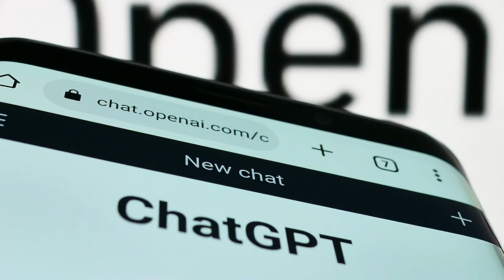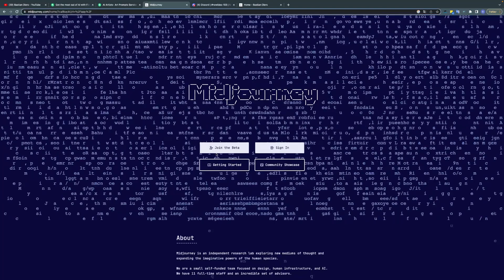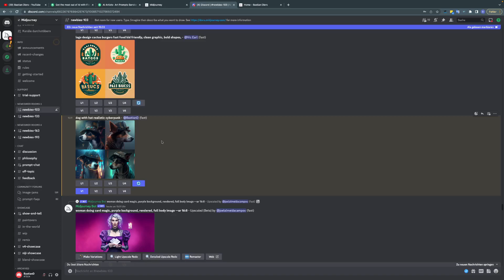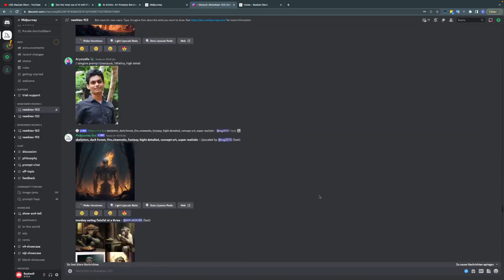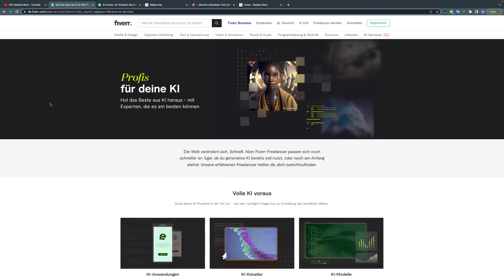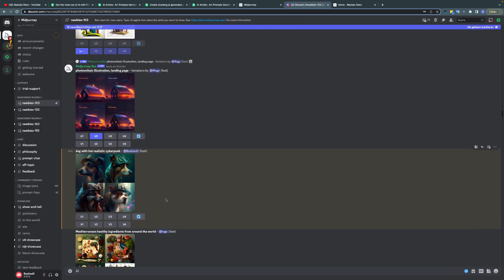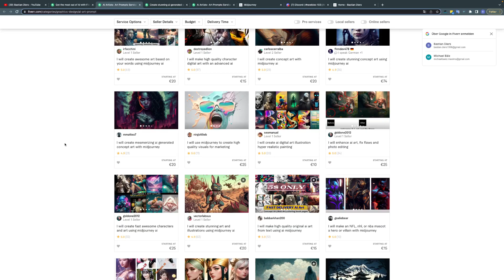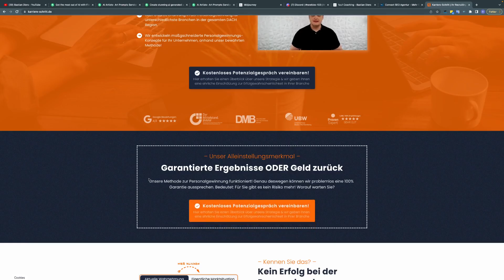85€/Tag - Mit KI KUNST verdienen [NEUE METHODE] Online Geld Verdienen mit Midjourney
85€/Tag - Mit KI KUNST verdienen [NEUE METHODE] Online Geld Verdienen mit Midjourney